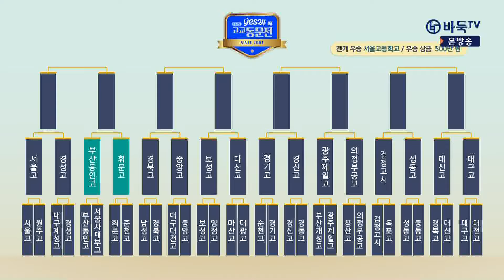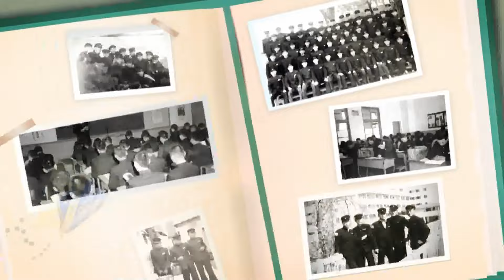[제16기 YES24배 고교동문전] 16강전 1경기 1국 (부산동인고 vs 휘문고) (05/20)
진행 : 유종수
해설 : 한철균